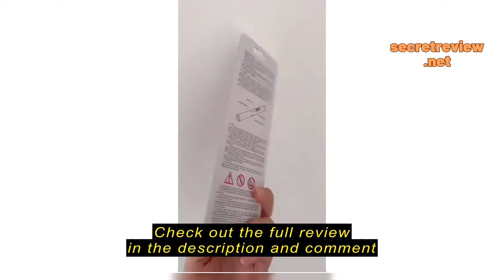Review Electronic Circular Pen Arc Lighter USB Rechargeable with LED power indicator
Electronic Circular Pen Arc Lighter USB Rechargeable with LED power indicator